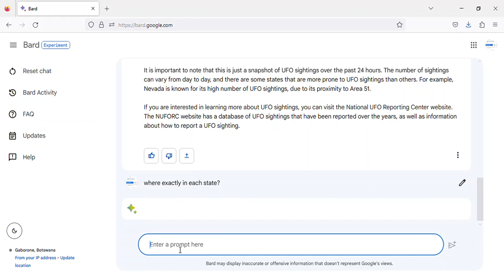UFO sightings in the United States - Wednesday, 12 July, 2023